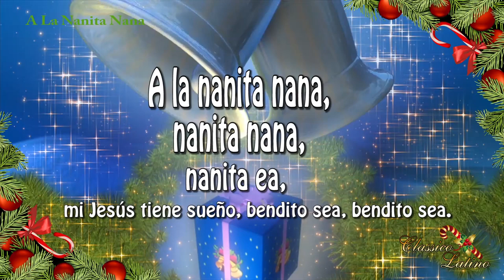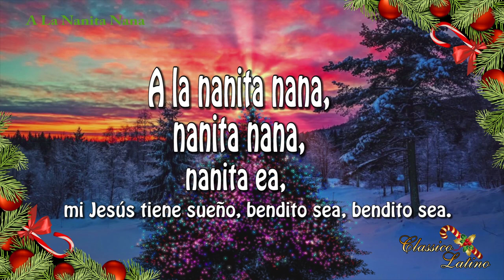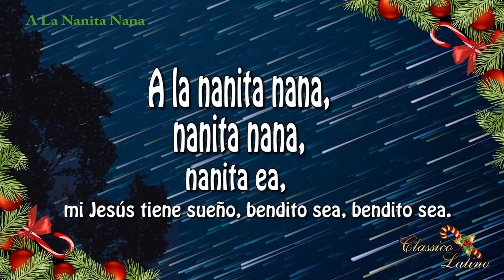A La Nanita Nana (Letra) - Classico Latino